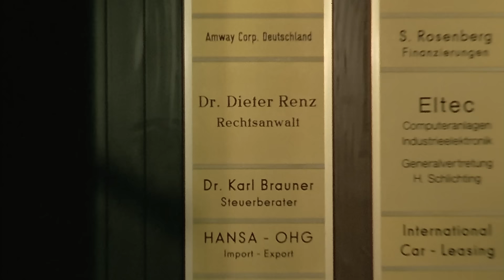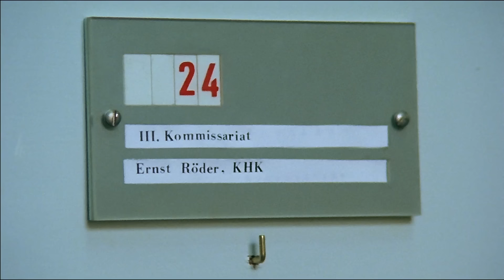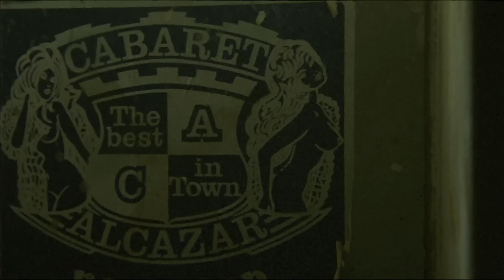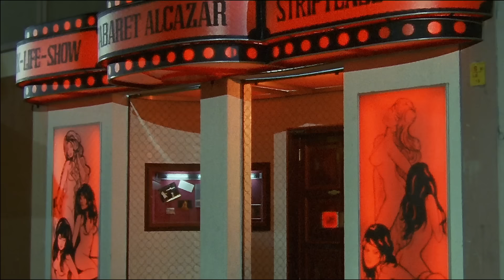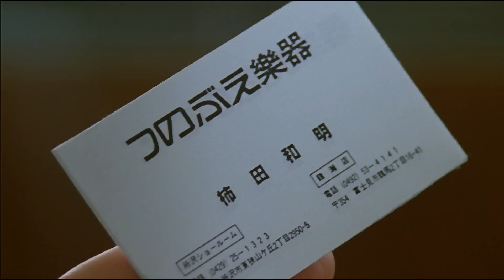Ein Fall für Zwei Staffel 1 Folge 12: Nervenkrieg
Realität und Einbildung scheinen bei Eduard Seifert auseinanderzustreben: er behauptet, in seinem eigenen Hause bei der Morgengymnastik nur um Haaresbreite einem Mordanschlag entgangen zu sein. Die Spurensicherung auf Anordnung von Kommissar Röder hat jedoch keine Anhaltspunkte ergeben.